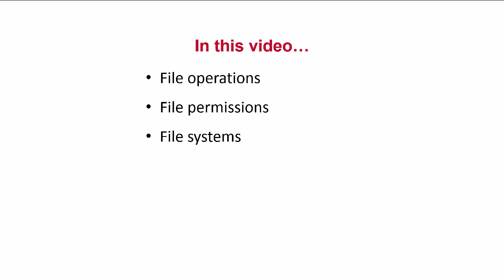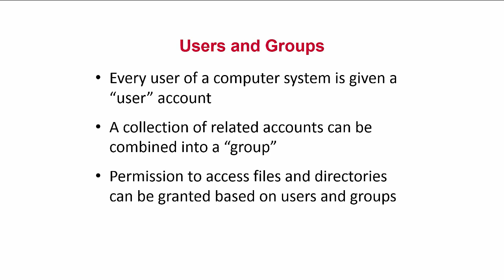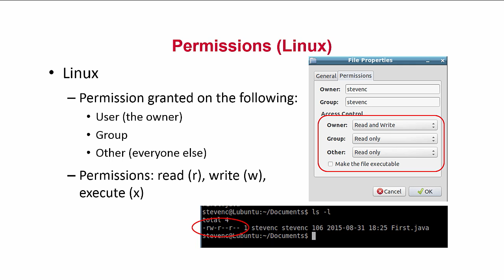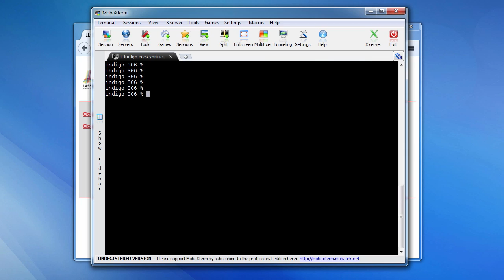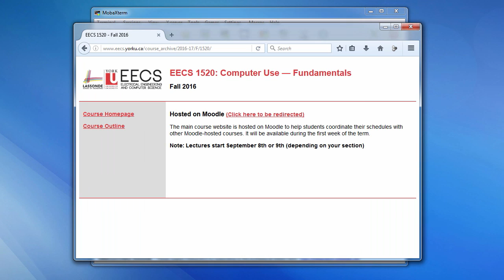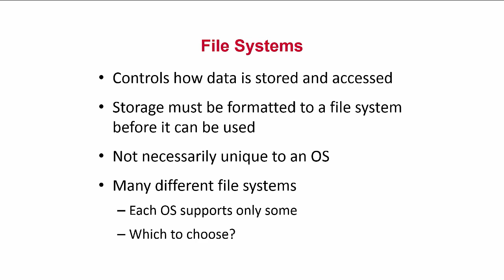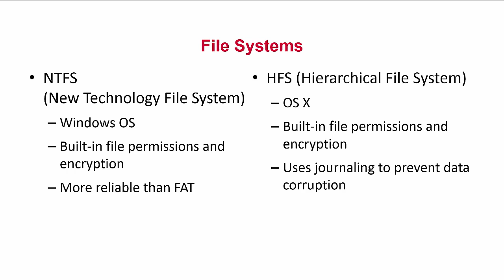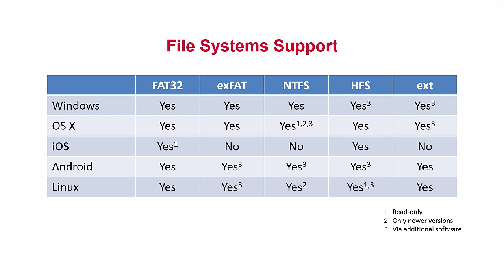File Systems and Organization Pt. 2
00:21 File operations
01:28 File permissions
08:16 File systems